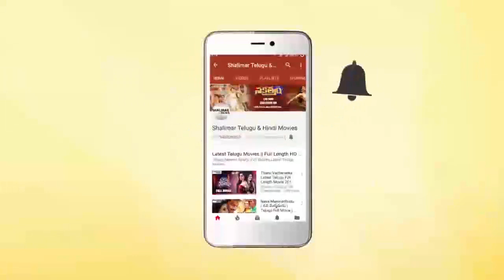Venu Madhav Superb Comedy Scene || Hilarious Comedy Scenes || Shalimarcinema